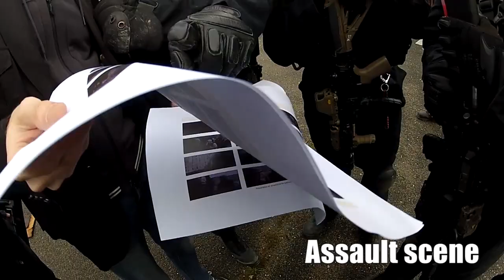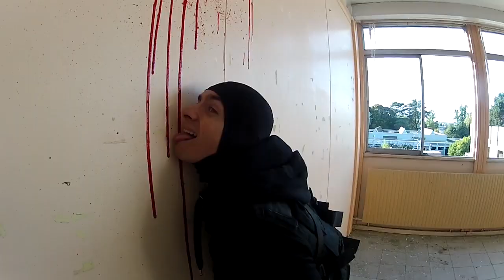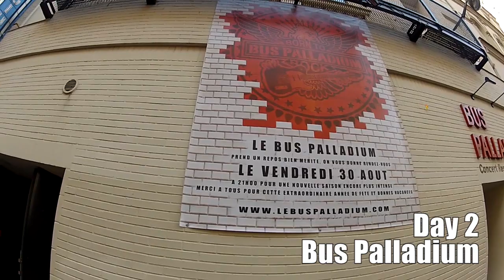ANNIHILATOR - DEADLOCK (Official Making Of of the Unofficial Music Video) ( ENGLISH SUBS )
"OFFICIAL MAKING OF" CREDITS:
Making of filmed and edited by Joshua (Tactical Black Cats).
Last 13 seconds courtesy by Les Improductibles

"UNOFFICIAL MUSIC VIDEO" CREDITS:
Video produced by Les Improductibles
Director: Laurent Hart
Producer: Antoine de Montremy
Director of Photography: Nigentz
Production Manager: Romain Manson
Production Assistant: François Delrieux
Location Assistant: Mathilde Rodriguez
Coordination: Thomas Lebrun
Stunt Coordinator / Fight Choreographer - Alex Black

Cast:
Leslie Carles
JC Dielna
Stunts: Alex Black, Moussa Dabo, Christophe Mendy, Patrick Takla
Airsoft:
- Tactical Black Cats: Joshua
- NSA78: Baba, Crow, Julien Fontaine, Patrick Lidon (Exocet), Aurélien Vallée

Chief Electrician: Tristan Charles
Camera Operators: Brian Camusat, Robin Sola
First Assistant Camera: Myriam Robin
Stylist: Caroline Clerc
Make-up: Agnès Laguerre
Visual Effects: Laurent Hart, Orane Frémont

Special Thanks:
Jeff Waters & Annihilator
Guillaume Le Borgne (Wild Trigger)
Cyril Bodin & Jassim Vallverdu (Le Bus Palladium)
Seb Gendre (Equipment)
Leana Dolci, Alex Mitram & Christophe Berniès (TV Rock Live)
Olivier Garnier & Roger Wessier (Replica Promotion)

Les Tactical Black Cats sont une association d'airsoft base en Île de France. Nous jouons en A-TACS, aussi bien en CQB qu'en forêt, et nous privilégions teamplay et fairplay.

Tactical Black Cats is a French airsoft team.  We play in A-TACS, in CQB as well as in forests. Team play and sportsmanship  are very important to us.